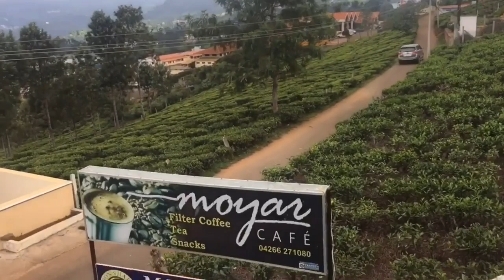Places to visit in Kotagiri & Ooty # Vlog-5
This video describes the beauty & nature touch feelings of Kotagiri & ooty. At the end of the video I have described about how one can reach to Kotagiri or ooty. I have explore a cottage tour in Kotagiri. Weather is super awesome and vist is worth for time & money.